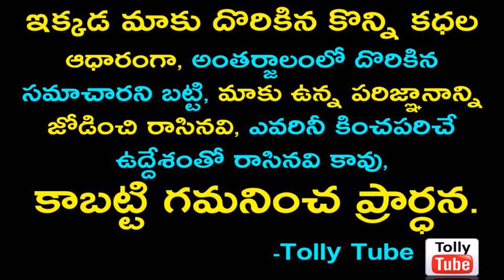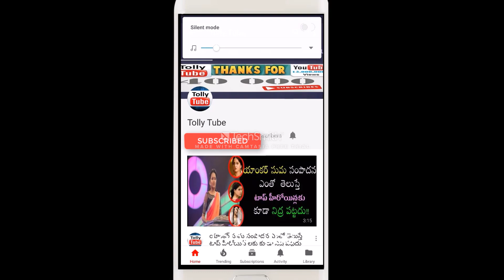నా పెళ్లాన్ని గెలికావు.. అలానే చేస్తావా? ఘోరంగా కొట్టుకున్న వరుణ్ సందేశ్, మహేష్ విట్టా ..